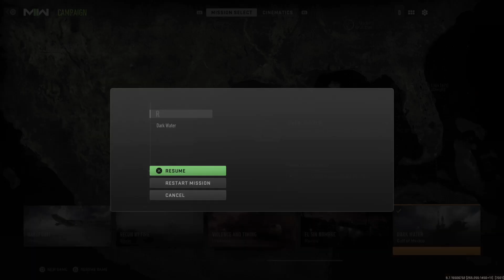MW Campaign EP 10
Today we raided a oil rig and stopped the missiles from lauching.